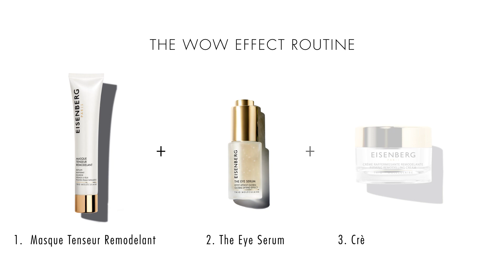THE EYE SERUM - Application Massage Tutorial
Follow our 5-step eye contour massage to get a radiant look and maximise the results of THE EYE SERUM.

Unleash the full potential of THE EYE SERUM with EISENBERG's expert tips and techniques!